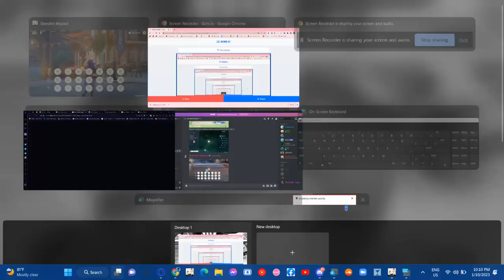Mondstadt's Theme | Windsong Lyre (Just started the game, first time using the Lyre hope you enjoy~)